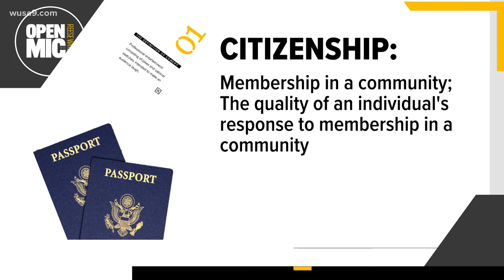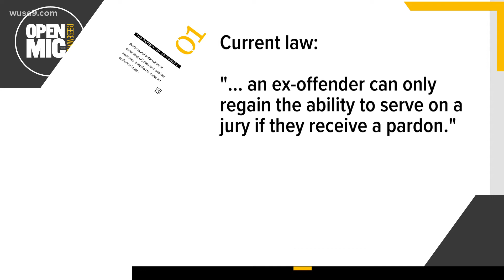COMMENTARY: Maryland bill would allow people convicted of felonies to serve on juries | Mic Drop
Reese gives his thoughts about a bill in Maryland that would allow convicted felons to serve on juries.

*The opinions shared in this video are commentary*